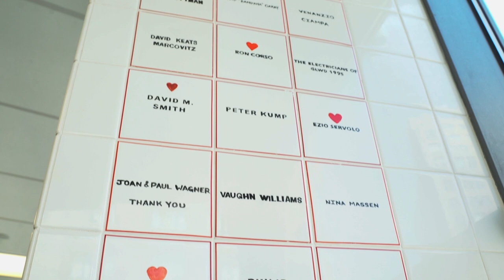FOLLOW ME: GLWD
Follow Miss Universe Andrea Meza and Miss USA Asya Branch as they volunteer at God's Love We Deliver!

Thank you GLWD for all that you do. ❤️ Learn more about how you can help here: glwd.org